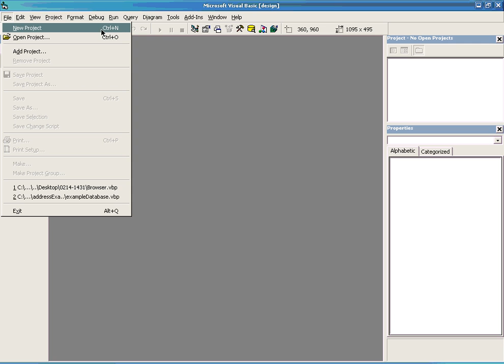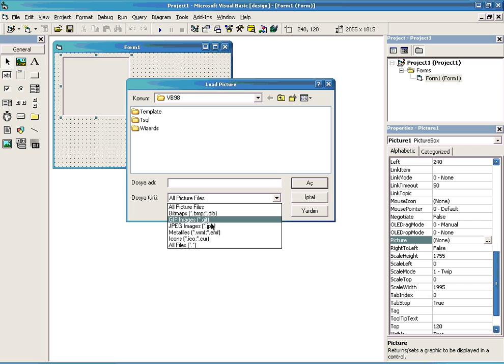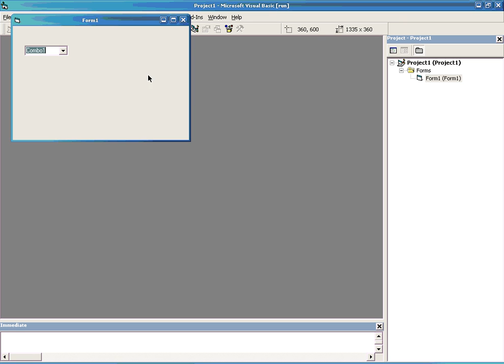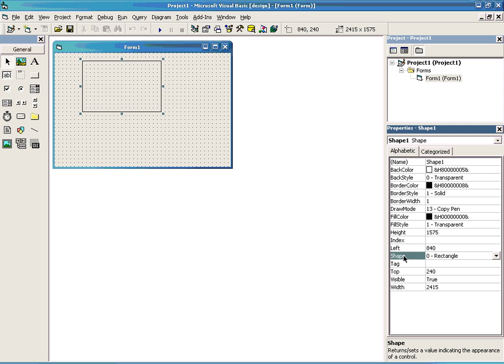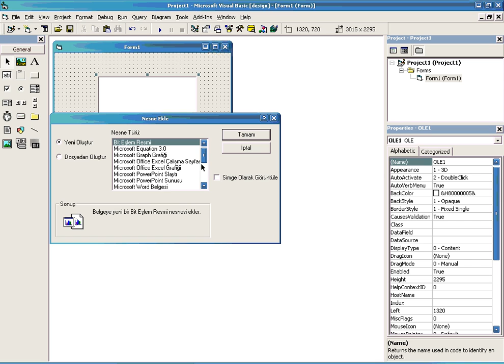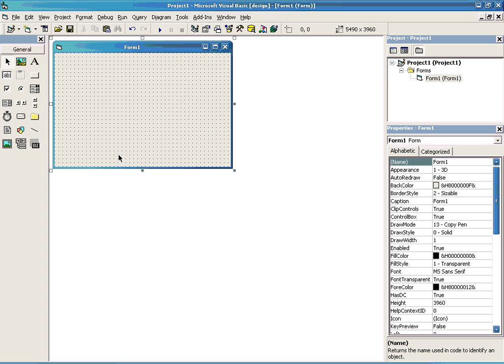Visual Basic 6.0 Kontroller